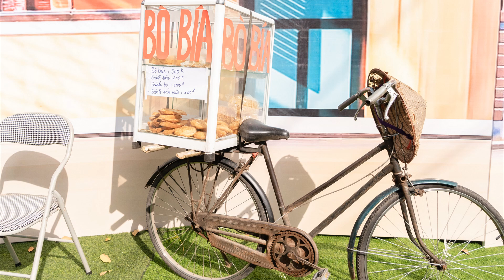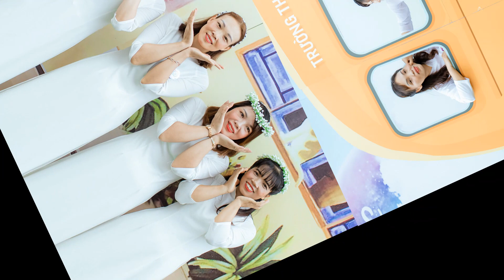Lớp 12X Về miền ký ức l Hội khóa 20 năm ra trường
Tháng 8/2022, Trường THPT Mỹ hào tổ chức Hội khóa kỷ niệm 20 năm ngày ra trường khóa học 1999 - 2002. Tham dự Hội hóa có Ban giám hiệu nhà trường, các thầy cô đã đã và đang công tác tại Trường THPT Mỹ hào cùng đông dủ học sinh khóa học 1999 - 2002.